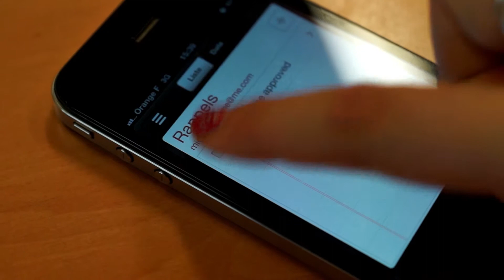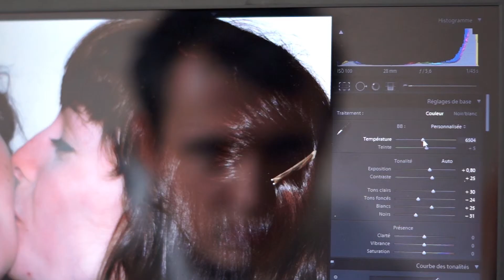Présentation Shoot Time 2012-2013